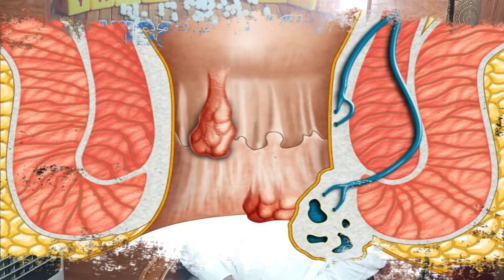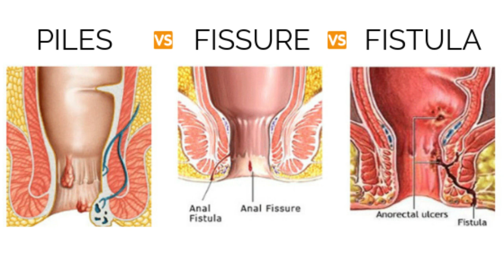Bawaseer and its Treatment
Piles also known as hemorrhoids (bawaseer) are swollen veins in your anus and lower rectum, similar to varicose veins. Hemorrhoids or Piles can be external or internal. Although hemorrhoids can be unpleasant and painful, they are easily treated and preventable.
Dr. Ghulam Mustafa is one of the top homoeopath practicing at Madina Homeopathic Clinic  in Attock city. Dr. Ghulam Mustafa is also available for Online Video Consultation .
The most common symptoms of piles (bawaseer) are bleeding, irritation, pain or discomfort, swelling around the anus, and painful bowel movement. The major causes of hemorrhoids (piles kaise hota hai) are chronic constipation, family history of piles or sitting for a long time on the toilet.
The treatment for piles or hemorrhoids depends upon the patient's condition. To eliminate hemorrhoids (bawaseer ka elaj) patients can take over-the-counter medicine like cream or ointment. Also, patients can add fiber to their diet, it softens the stools and makes them move through their body more efficiently.
Clinic Details:
Clinic Timing: Between 08:00 AM to 06:00​​ PM, Friday Off.
Clinic Address:
 Madina Homoeopathic Clinic Habib Plaza near Meezan Bank
Attock City. Pakistan.